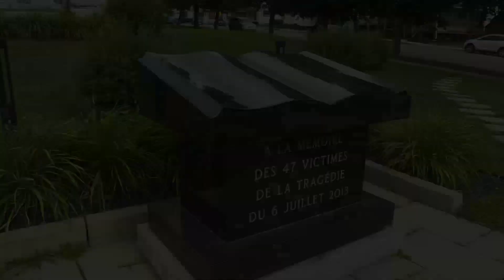Église Sainte Agnès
À l’église Sainte-Agnès de Lac-Mégantic, la verrière impressionne dès le premier coup d’œil. Sa taille imposante et les nombreux détails qu’elle dévoile sont le reflet du site qui l’accueille.

Construite entre 1903 et 1913, cette église de style néo-gothique a été conçue par les architectes Arthur Godin et Louis Napoléon Audet. Ce dernier a notamment conçu les plans de la Basilique-Cathédrale Saint-Michel de Sherbrooke et de la Basilique Sainte-Anne-de-Beaupré.

Le nom de Sainte-Agnès permet à la fois de commémorer la patronne des récoltes et de la chasteté ainsi que Lady Agnès Macdonald, épouse du premier ministre John A. Macdonald. Cette dernière a visité la région dans les années 1880, lors de l’inauguration du chemin de fer reliant le Canada et la Nouvelle-Angleterre.

Ce nom a grandement été médiatisé lors de la tragédie ferroviaire du 6 juillet 2013 où 47 personnes ont perdu la vie. L’église est alors devenue une icône de la charité fraternelle, mise en lumière par les journalistes du monde entier.

L’apparence moderne des lieux provient de la grande réforme qu’a connue l’Église au cours des années 1960. C’est à ce moment que les bancs à l’allure plus sobre ont été installés, que les colonnes ont fait place à un grand espace ouvert et que les dorures ont été atténuées.

Entre 2019 et 2020, la verrière a été restaurée par l’atelier montréalais Studio du Verre. Cette œuvre colossale, qui représente l’arbre généalogique de Jésus, a été conçue en Angleterre en 1848 par l’entreprise du maître verrier John Hardman et installée à l’église Immaculée-Conception de Londres. En 1912, elle trouve refuge au sommet du chœur de l’église Sainte-Agnès où elle continue d’éblouir.

L’église comprend de nombreuses sculptures, dont un buste du frère André et un autre de Marguerite Bourgeoys. Le premier rappelle l’hôpital religieux qui a porté le nom du saint homme dans la paroisse alors que le second commémore la présence d’un pensionnat dirigé par des membres de la Congrégation Notre-Dame dans le secteur de Mégantic.

Au jubé, l’orgue Casavant de 2 200 tuyaux impressionne par sa prestance. Les personnes assises aux deux jubés latéraux ont le plaisirs d’observer à la fois la cérémonie ainsi que la performance musicale de l’organiste.

Les 12 croix assorties de 12 cierges qui entourent les murs sont l’indication que l’église Sainte-Agnès a été consacrée. La cérémonie qui a bénie le lieu s’est déroulée en octobre 2013, trois mois après la tragédie ferroviaire qui a secoué la ville. L’église poursuit donc sa mission de rassembler la population, mais aussi de conserver la mémoire des disparus grâce au mémorial situé à l’avant de l’édifice.